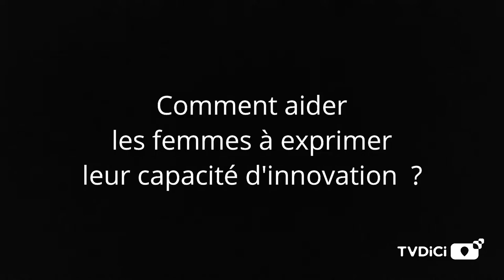Osez libérer votre essence: comment conjuguer ambition et innovation au féminin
La commission l'Essence de la Jeune Chambre économique de Toulouse avait réuni, autour de l'ambition féminine, des intervenants inspirés et inspirants,  tout juste un jour après le 8 mars, symbolique des droits de la femme. Une table ronde, 3 ateliers et une conférence sur l'innovation rythmaient cette  journée, orientée  également sur l'innovation et la richesse de la diversité des profils pour réfléchir autrement et mener à bien des projets, trouver des solutions et mieux " vivre ensemble". Un programme ponctué par des intervenants de qualité, féminins comme masculins  qui ont pu s'exprimer, conseiller et débattre sur divers sujets très variés ( de la cuisine au sport en passant par l'entreprise, les médias ou la politique).  Nadia Bakiri, présidente de la commission égalité femme homme de la Région Occitanie, mais encore Nisrine Daoudi pour le sport, Fabrice Mignot et Guillaume Corona  de Spatule Prod pour la cuisine, Sophie  Franco pour les médias,  lors de la première table ronde, mais encore  lors des ateliers, Sonia Baeseberg, Delphine, Deserier, Sophie Nanin, Elvire Prochilo, Julie Leleu, Surmiyé Gumus,Maximilien Steib, pour les ateliers, et Nadia Pellefigue,  Céline Favy-Huin, Adeline Carrié, Sandrine Garcia  pour une conférence  qui permit, grâce aux questions du public, d'aborder des sujets aussi variés que  la Manterrupting, réinsertion des séniors,  la taxe Gafa,  les transports toulousains et la capacité de nos entreprises qui innovent à changer le prisme  pour la résolution des bouchons. Remerciements à Marion Benech co directrice  avec Astrid Durand Viel  de la commission l'Essence de la JCE ainsi qu'à Julien Rigole Montagut qui ont bien voulu nous commenter cet événement.